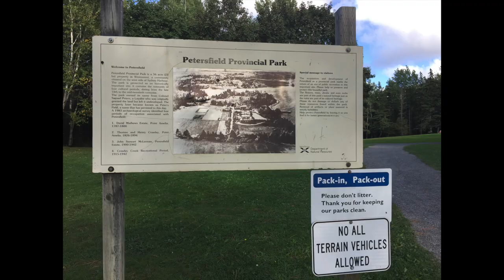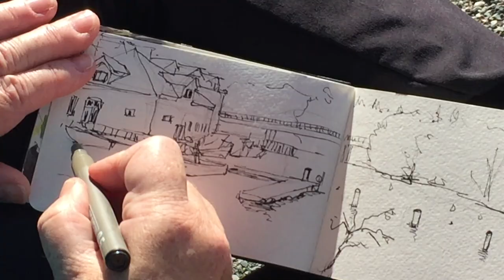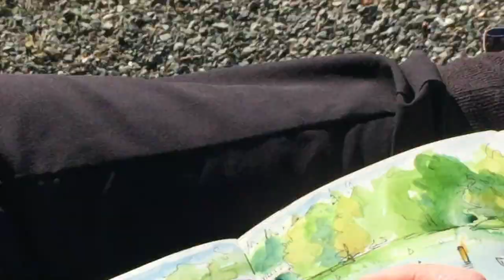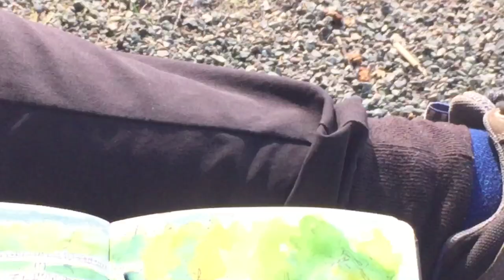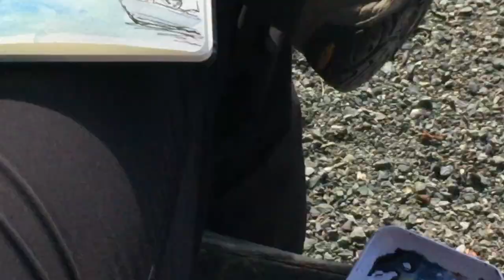Petersfield Park and the Canadian Coast Guard College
The family and I headed out to a favourite local walking trail for some sunshine and sketching. Well... I sketched while family climbed trees and picked apples. I convinced Darius to be my cameraman for the painting portion of this video, and although he did a good job, I think a tripod will come along on the next one to help keep things steady, lol!